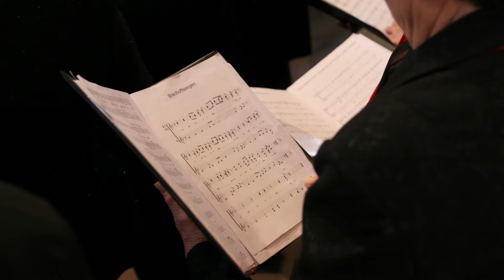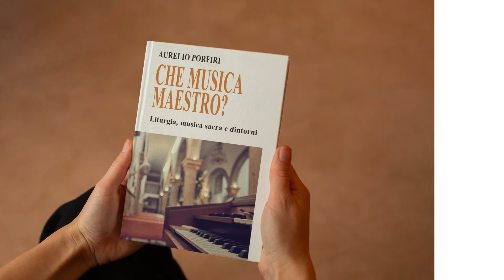Che musica maestro? (Book trailer)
Aurelio Porfiri
Che musica maestro?
Musica, liturgia e dintorni

Mi è capitato spesso di ascoltare persone che in buona fede giustificano certe iniziative ecclesiastiche, compreso l’uso della musica simil commerciale nella liturgia con la giustificazione che “bisogna evangelizzare nei tempi che viviamo”.
Ora, questa frase sembra inattaccabile. Del resto, dove dovrebbe svolgersi l’evangelizzazione se non nel tempo che viviamo? Eppure l’intenzione di molti che usano questa frase è sbagliata, perché non distinguono nella contemporaneità quello che è buono all’evangelizzazione da quello che non lo è.
Del resto san Paolo nella prima Lettera ai Tessalonicesi lo aveva detto bene: “Non spegnete lo Spirito, non disprezzate le profezie; esaminate ogni cosa, tenete ciò che è buono. Astenetevi da ogni specie di male”. E a me queste parole di san Paolo mi sembrano abbastanza chiare e certamente non invitano a tirare dentro tutto, ma solo ciò che è buono. Ora, è utile usare stili commericiali (che richiamano tutto ciò contro cui la Chiesa dovrebbe combattere) per annunciare il Vangelo? Credo ognuno sa la risposta. Questa non è una soluzione del problema, ma è parte del problema.
Ecco perché in passato chi faceva musica in Chiesa era preparato e veniva sostenuto dalla Chiesa stessa, non si trattava di persone di buona volontà (scusate: amate dal Signore) che ovviamente spesso non hanno i mezzi culturali ed estetici per giudicare cosa è buono e cosa non lo è.